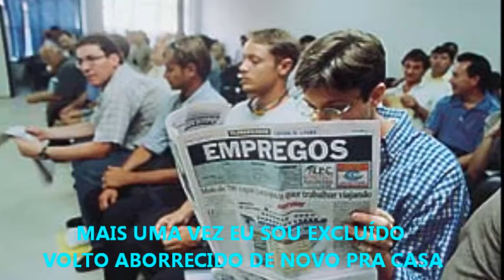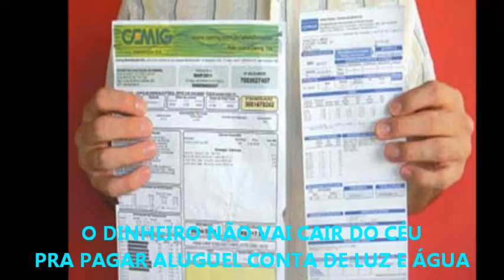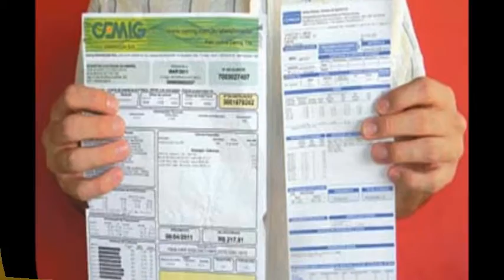MAIS UM NA LISTA LOURENÇO & LOURIVAL CLIP DE CARLOS DONIZETTE